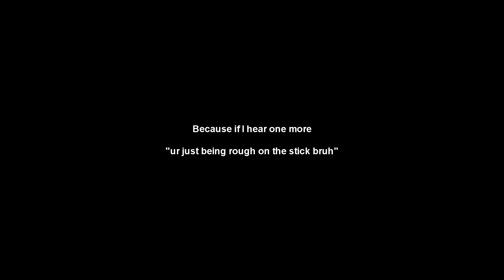Gazelle Bank angle issues part II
Now with SAS, light touch and heavy inputs comparisons!